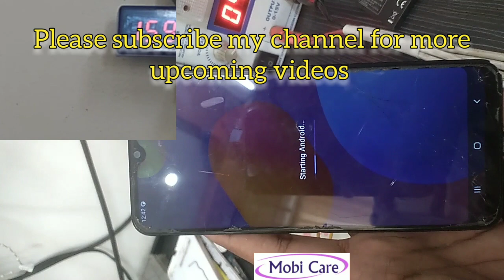Samsung M02S no charging fake charging problem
Samsung M02S no charging solution
Samsung M02S fake charging problem solution
Samsung fake charging problem solution
Samsung no charging solution